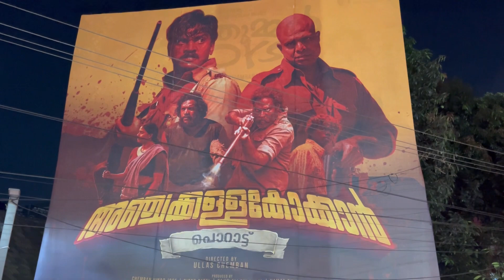Day-28 | Delhi Se Kanyakumari Sirf ₹1 Mein | How To Reach Alleppey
Day-28 | Delhi Se Kanyakumari Sirf ₹1 Mein | How  To Reach Alleppey. In this video I will tell you all the details about how you can reach to Alleppey from Coimbatore.

Coimbatore to Alleppey
How to reach Alleppey
Alleppey tourist places
Bus journey to Alleppey